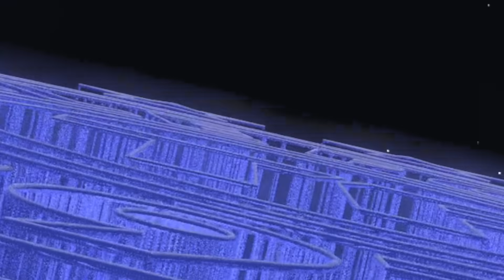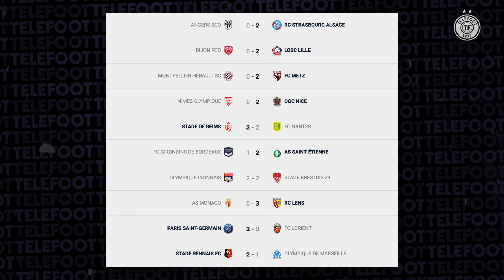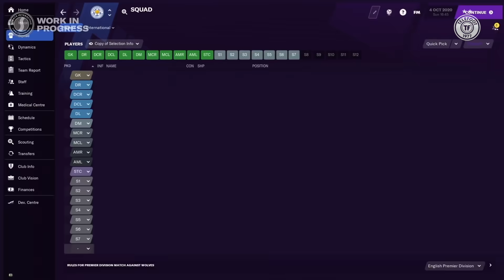Quand Villas-Boas CRAQUE en conférence de presse ! - La Quotidienne #785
André Villas-Boas prend à parti un journaliste en conférence de presse après la défaite de l'OM contre Rennes ; Rudi Garcia ne comprend pas le penalty sifflé contre Anthony Lopes lors du nul entre l'OL et Brest ; José Mourinho affirme qu'il n'est pas traité par les arbitres de la même manière que Jürgen Klopp ou Pep Guardiola suite à la défaite de Tottenham à Liverpool : la Quotidienne du jour est en ligne, présentée par Thomas Mekhiche !